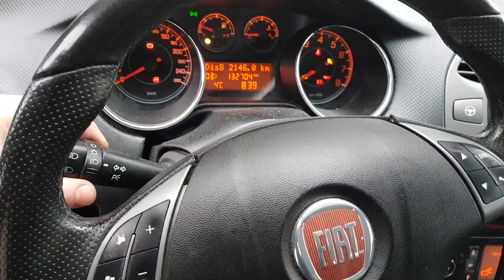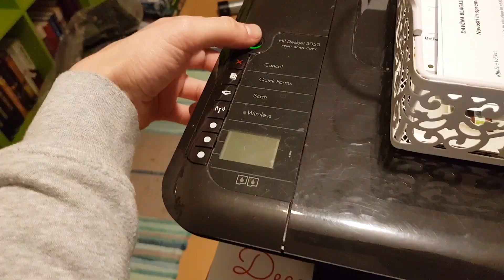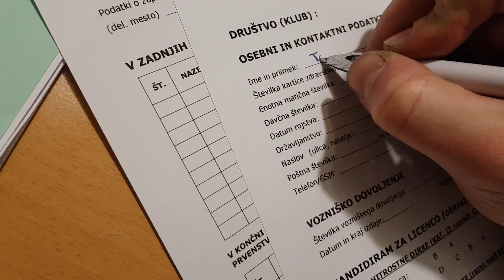Hude luči in USB vhod + vloga za dirkaško licenco - VLOG 108